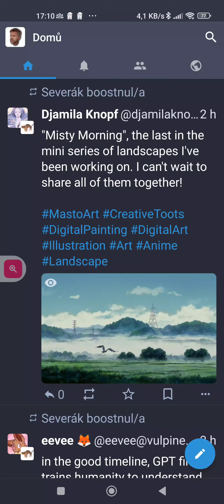tusky language select